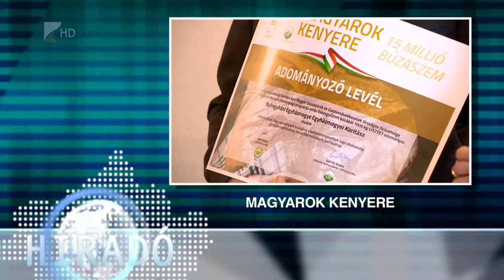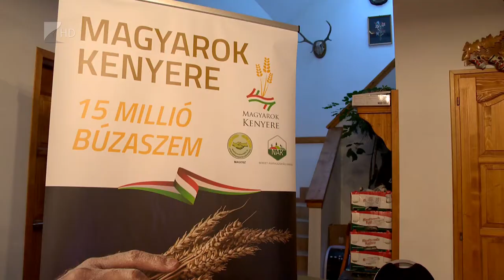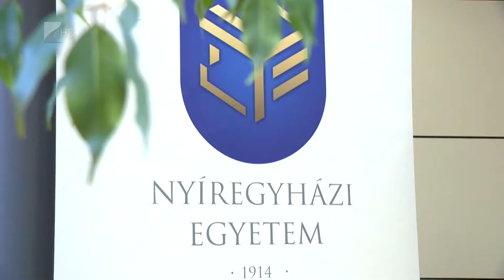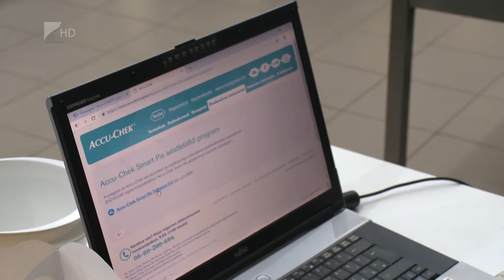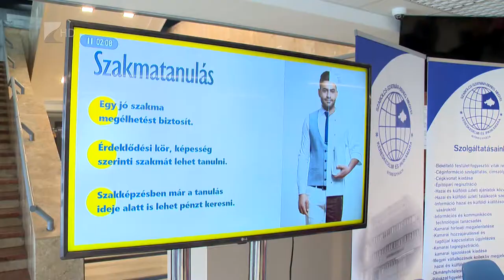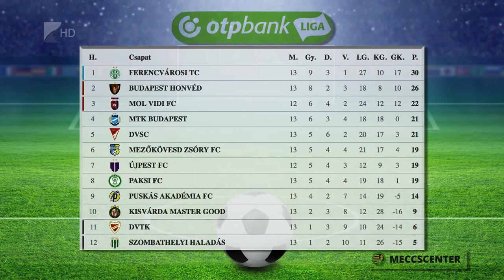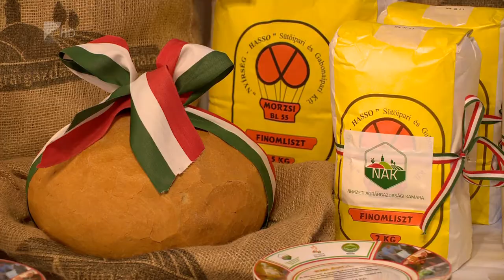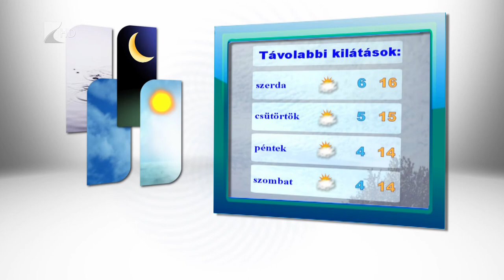Híradó 2018.11.05. - Kölcsey Tv